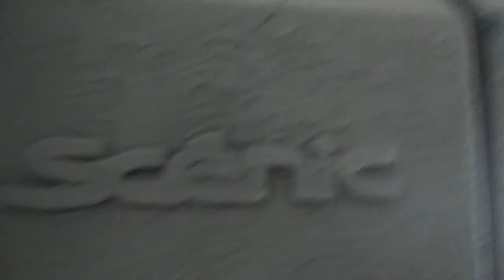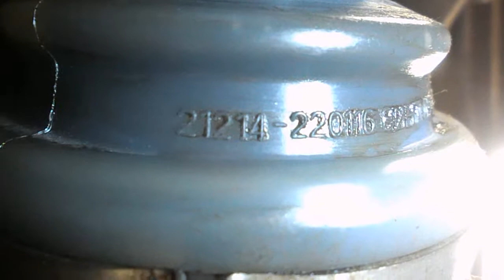кардан RENAULT SCENIC PR RX =универсал 2001 года